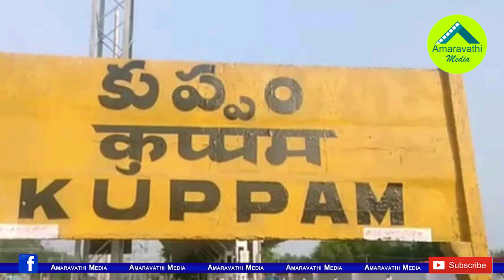కుప్పం గడ్డపైకి జగన్ ఎంట్రీ..చంద్రబాబుకూ ఆహ్వానం!||Jagan entry to Kuppam Chandrababu is also invited